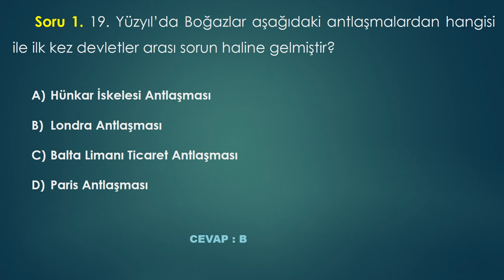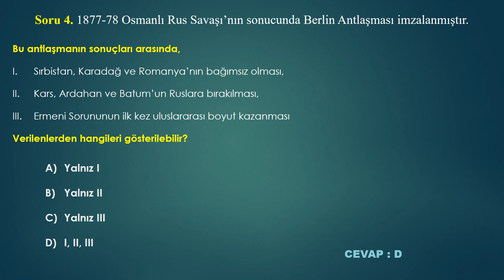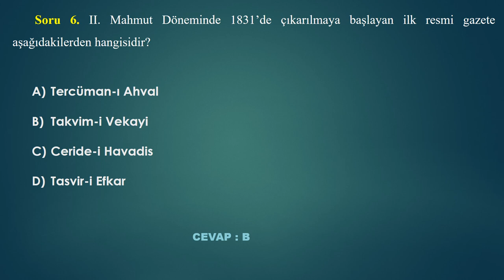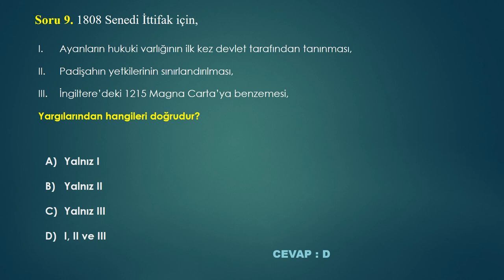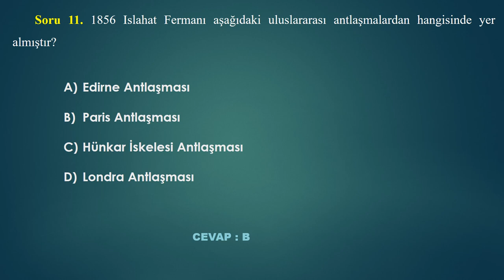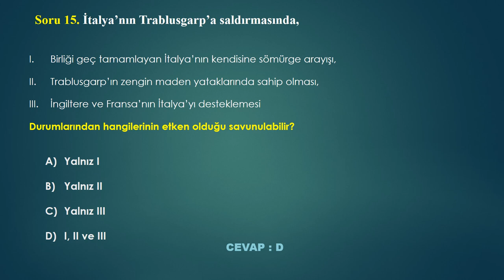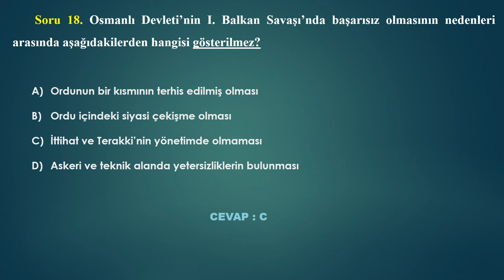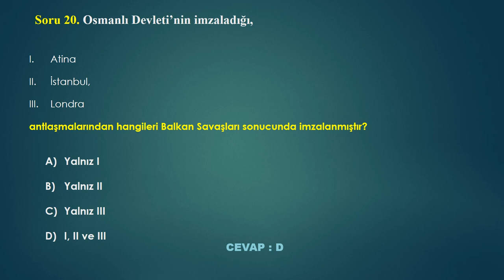Görevde Yükselme Sınav | Atatürk İlkeleri ve İnkılap Tarihi Soruları| 1. Bölüm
Görevde Yükselme Sınavı Atatürk İlkeleri ve İnkılap Tarihi Sorular 1. Bölüm